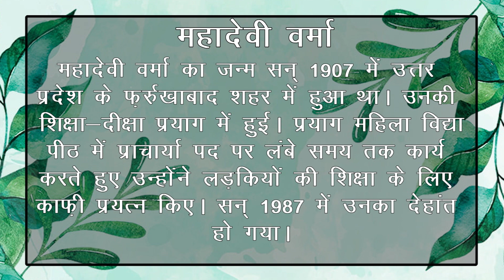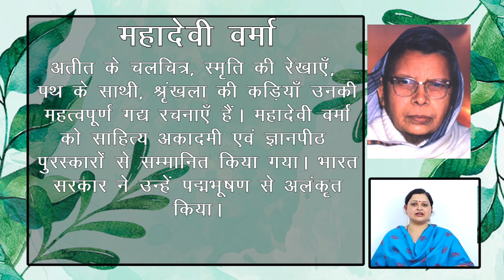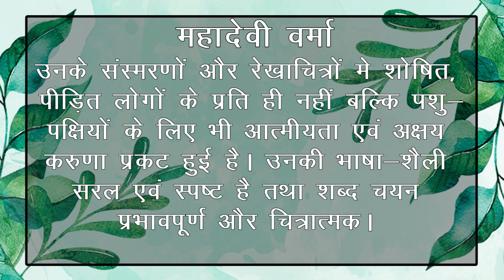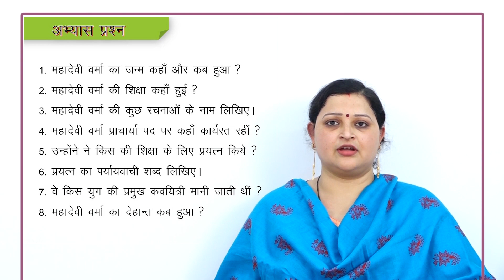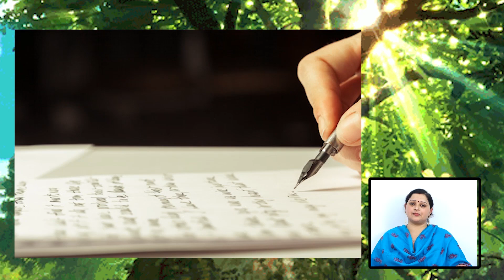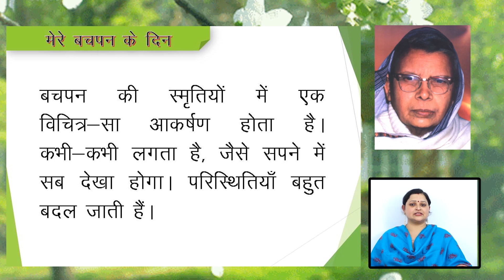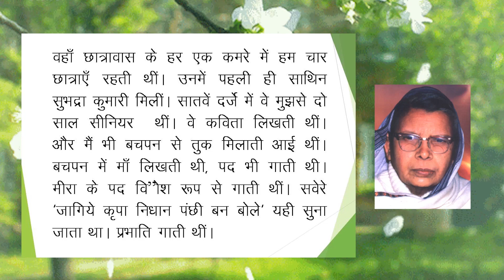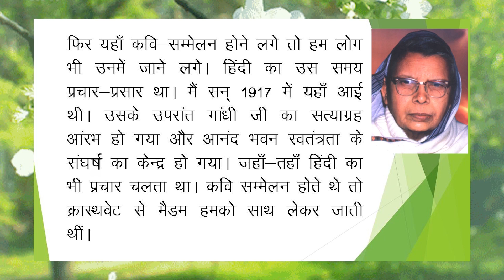07 | CLASS-9 | HINDI GHADHYKHAND | CHAPTER-7 | MERE BACHPAN KE DIN | SONIYA SHRIVASTAVA